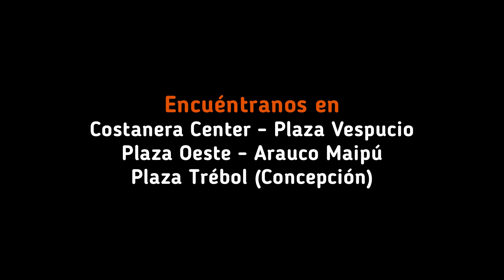Mamá Quiero Ser Youtuber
Hoy los niños ya no sueñan con ser estrellas de cine, sino que sueñan con ser YouTubers ¿Te ha pasado algo así con tus hijas o hijos? ¿Conoces a alguien que quiera serlo? Mira la entretenida colaboración que hicimos con nuestros amigos de @Tween Way

Encuéntralos en Costanera Center, Plaza Vespucio, Plaza Oeste, Arauco Maipú - Plaza Trébol.